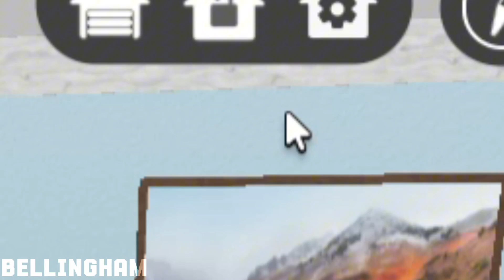The Greenville Experience